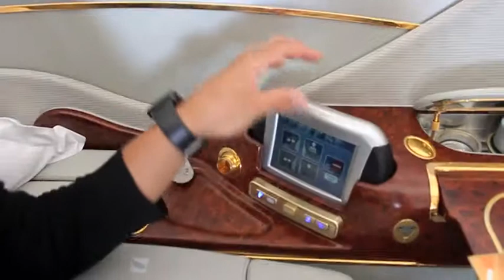sabri dubai 2011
sabri dubai